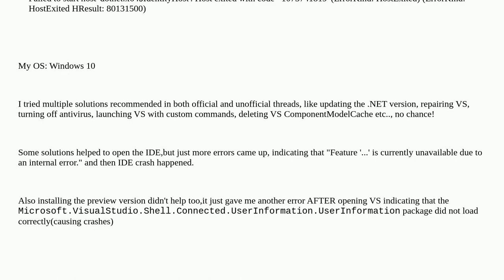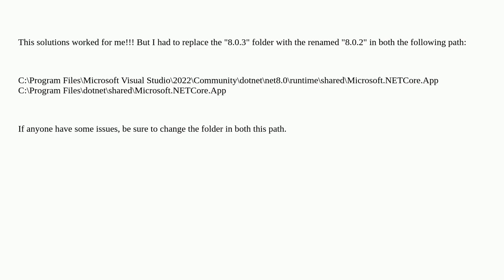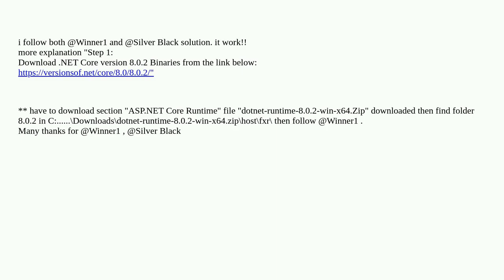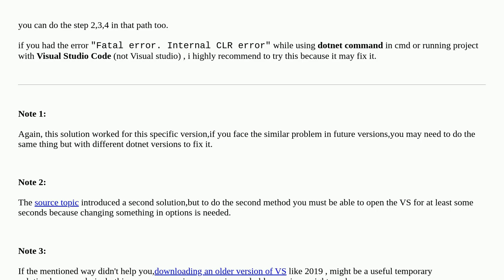Visual Studio 2022 'HostCrashException' error after updating to 17.9.3 : Failed to start host 'do...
Visual Studio 2022 'HostCrashException' error after updating to 17.9.3 : Failed to start host 'dotnet.x64$IdentityHost' Host exited

A special thanks goes out to the community

  visual-studio-2022 visual-studio